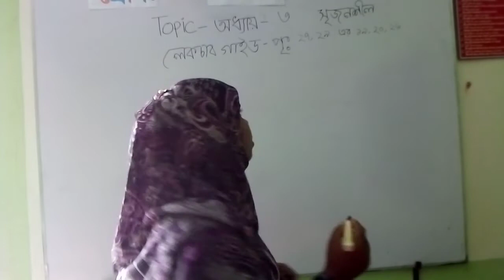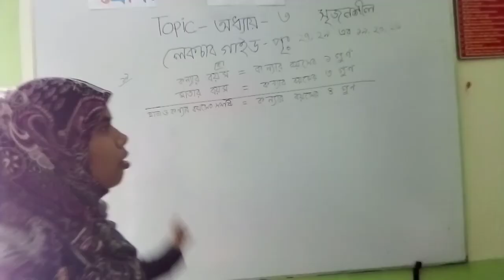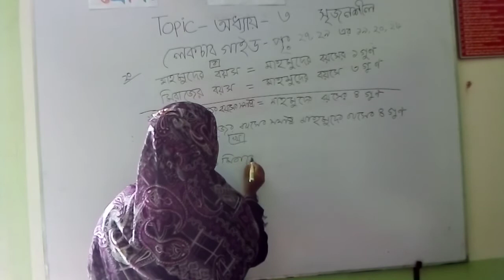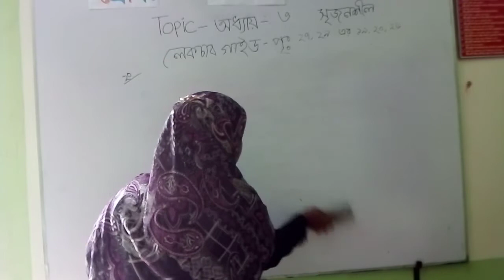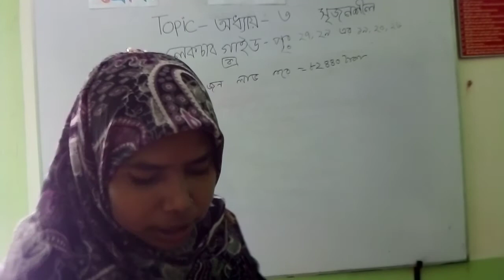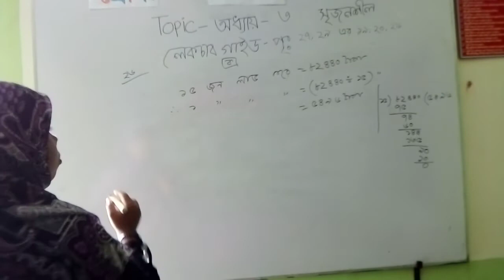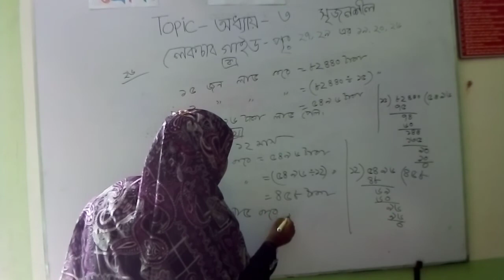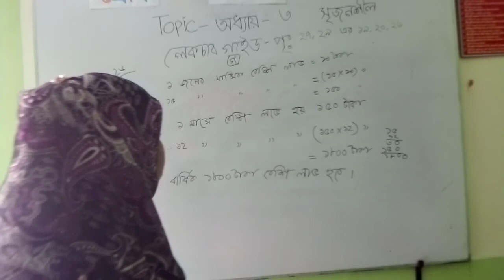শ্রেণি ৫ম। বিষয় গণিত। অধ্যায় ৩।অংশ ২ সৃজনশীল। Date 20 -08- 2020